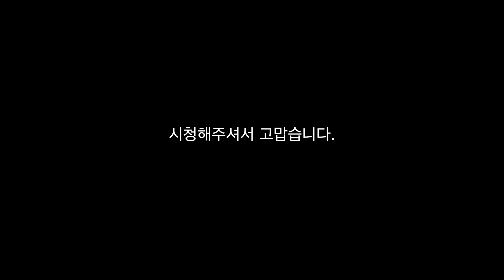원적산, 여기 쉬운산 맞아...?ㅣ 골든리트리버와 떠나는 겨울산 백패킹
오늘은 가을이와 함께 경기도 이천 '원적산' 으로 동계 백패킹을 다녀왔습니다.
동계라곤 하지만 날씨가 엄청 따뜻한 주간이라 낮 기온이 영상까지 올랐었네요.

원적산은 처음 가봤는데 아주 쉬운 산으로 생각하고 올랐지만 예상보다는 힘들었습니다. 하지만 초보자도 마음 먹고 오른다면 원적봉까지는 무난하게 오를 수 있을 것 같았어요.

하산 후에는 러프웨어 코리아 팀도 만나고 즐거운 겨울 백패킹이었습니다.

이번 영상도 재밌게 시청해주시고,
가을이와 저의 여행 소식을 실시간으로 공유 받고 싶으시면
제 인스타그램으로 놀러오세요!